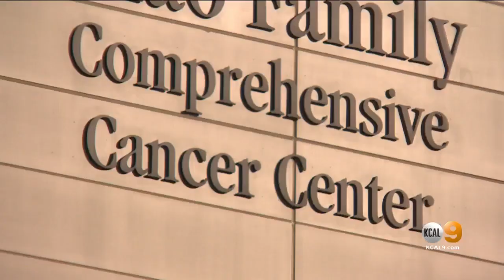Married Scientists Take On Fight Against Breast Cancer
Both are researchers at UC Irvine. Though they focus on different areas of breast cancer research, their goal is the same.